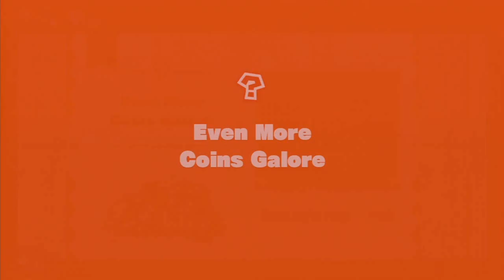Captain Toad: Treasure Tracker Part 21: Topsy Turvy Turns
I want off this carousel.